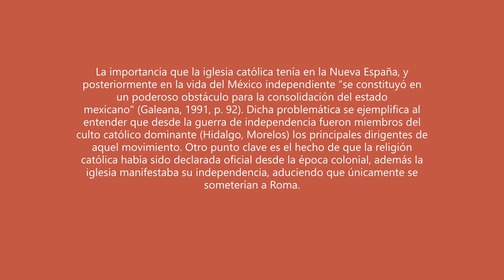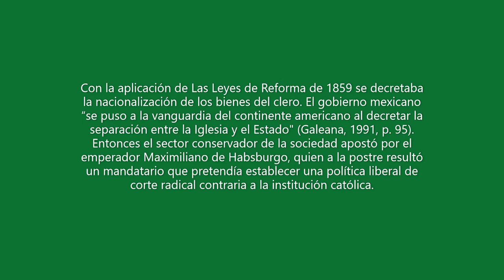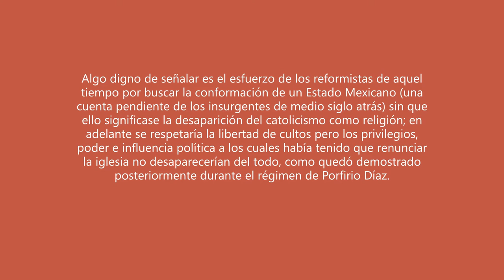Historia 'Relaciones Iglesia-Estado en México (siglo XIX)'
A mitad del siglo XIX y como parte de las reformas liberales impulsadas por Juárez, Lerdo y Gómez Farías, la relación entre la Iglesia y el Estado mexicano comenzaría a cambiar... por lo menos en el papel. Cheers.